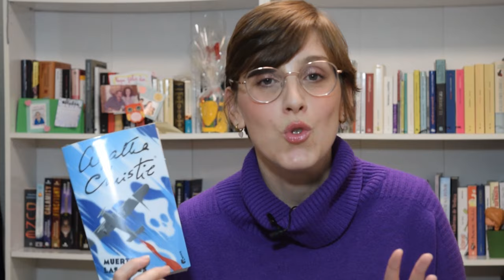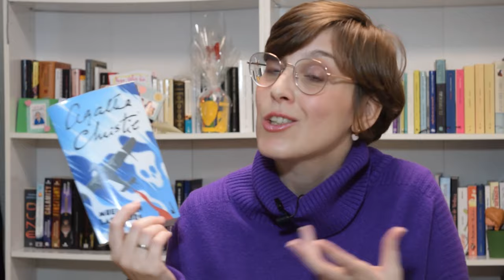LEYENDO COZY CRIME, EL GÉNERO DE MODA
Hola amigas y amigos lectores! Esta semana os traigo un vídeo con mis impresiones sobre algunas de las novelas de cozy crime que he leído últimamente. Lo cierto es que no es un género que me guste demasiado, pero estas semanas me lo ha  hecho pasar estupendamente.